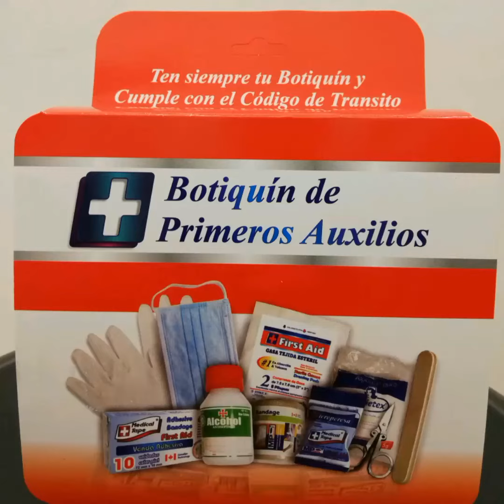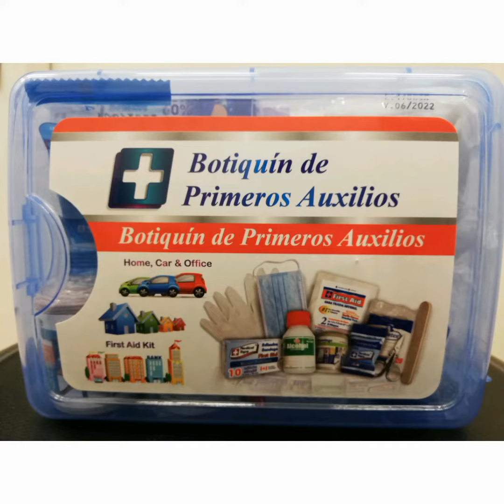BOTIQUIN DE PRIMEROS AUXILIOS PARA TU VEHICULO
EVITA MULTAS DE TRANSITO

Mi gente aquí dejo mis otras redes para que tambien me apoyen.